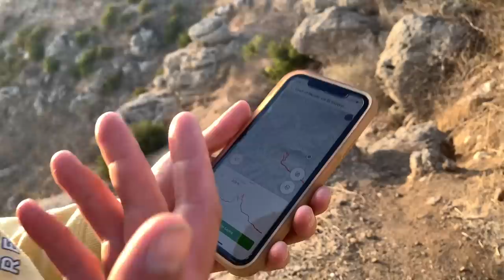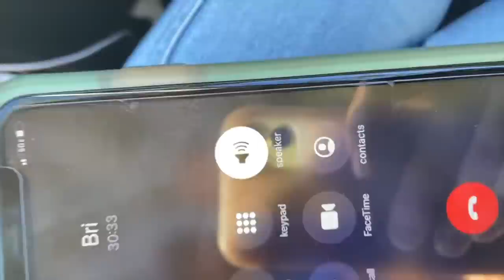Exploring California | From the Mountains to the Sea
I was a fish out of water exploring the hills of California! It was worth it, I got to spend time with one of my best childhood friends that I have not seen in years. We explored the waterways and spent a lot of time praying we would make it back down the mountain! I was definitely the "tourist" on this trip but on a more important note the whole purpose of me going there was to celebrate something very special with them; something that will change their lives forever and my life in that I get a new little fishing buddy starting in August 2021!

I hope y’all enjoy this video, as always thank you so much for all of your love and support, it means the world!

For gear used in my videos you can shop my personal amazon lists

Salty Adventures: @Salt Life​